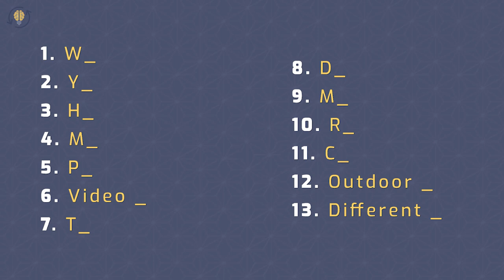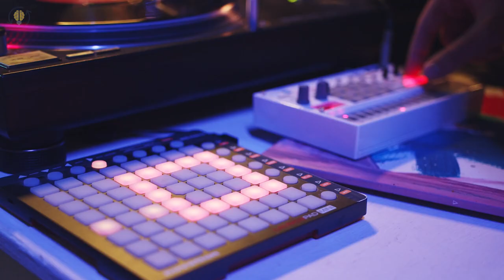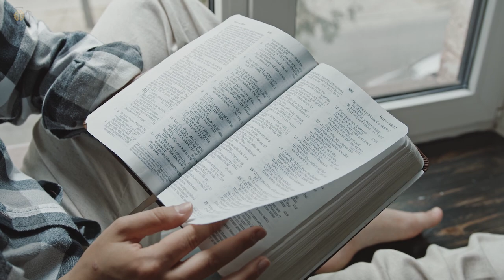13 Unusual Hobbies Of INFP Personality Types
👇 👇Most Accurate PERSONALITY TEST👇
✅ You will be surprised with these 13 Unusual Hobbies Of INFP Personality Types!
INFPs (Mediators/Idealists) are among the most uncommon Myers-Briggs personality types. INFPs enjoy any activity that gives them the freedom to follow their passions, push their intellectual limits, and decide how much (if any) social interaction they want to engage in. Fortunately, a wide range of activities and hobbies satisfy these criteria.

If you think you are an INFP, dive deeper into your personality, learn what are the hobbies you can emerge into and determine how you can use them to increase your soft skills and achieve personal growth. Here are the 13 Unusual Hobbies Of INFP Personality Types.

⏰TIMESTAMPS⏰
0:00 What kind of hobbies INFPs enjoy?
0:50 - 1. Writing
1:20 - 2. Yoga
1:53 - 3. Hiking
2:38 - 4. Music
3:13 - 5. Photography
3:40 - 6. Video games
4:10 - 7. Traveling
4:40 - 8. Daydreaming
5:11 - 9. Movies
5:42 - 10. Reading
6:29 - 11. Cooking
6:47 - 12. Outdoor activities
7:42 - 13. Different forms of art

12 Best Jobs For INFP Personality Types